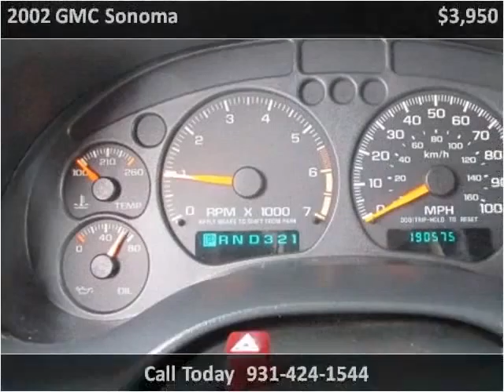2002 GMC Sonoma Used Cars Pulaski TN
This 2002 GMC Sonoma is available from Bryan Motor Company.